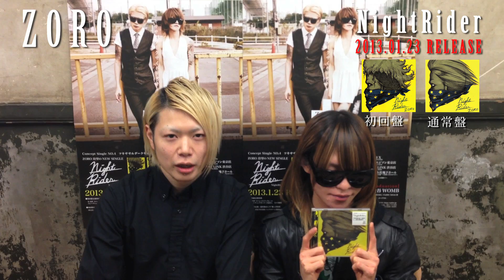ZORO 『NightRider』Teaser Movie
ConceptSingle NO.4 ツキササルダークサイドデオドレ】
ZORO 待望のNEW SINGLE『NightRider』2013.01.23 RELEASE!!

NightRider【初回限定盤】
[CD]
1.NightRider
2.UNDER
3. NightRider (Remix)

¥1,785（TAX IN）

NightRider【通常盤】
[CD]
1. NightRider
2. UNDER
3. DADA

¥1,575（TAX IN）

全16P スペシャルブックレット
トレーディングカード1枚封入　全6種類

初回限定盤＋通常盤W購入者特典
Brand X　 たつひディスク
ライカエジソン東京店 ZOROディスク
ZEAL LINK渋谷店　龍寺ディスク
新星堂　　 裏ZOROディスク

【3月23日渋谷WOMB バックステージ招待応募券封入】
　対象者：初回盤・通常盤お買い上げのお客様

TVタイアップ　TBS系『ニッポン!いじるZ』
毎週水曜日　深夜1:25から